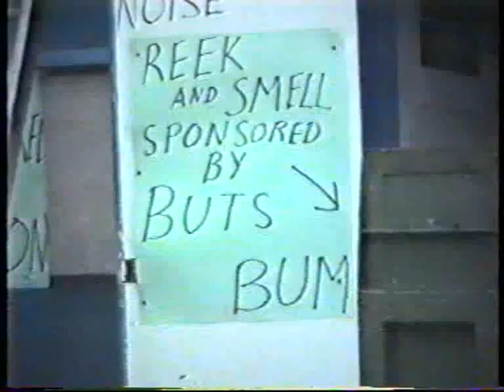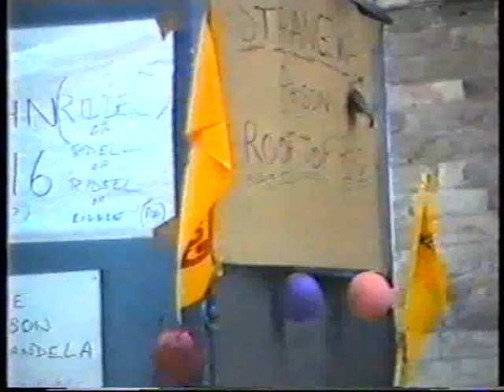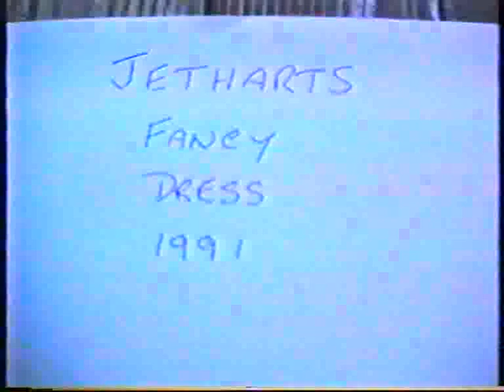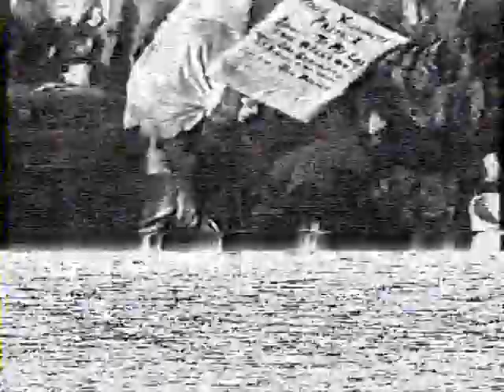Fancy Dress 1990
Jedburgh Fancy Dress Parade 1990